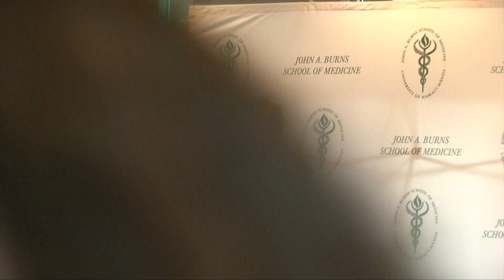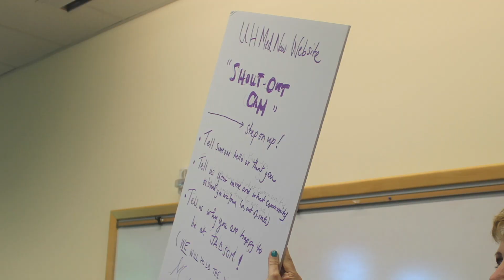Mahalo Tina! (Extended Cut)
JABSOM students, faculty and staff pay tribute to longtime Communications Director Tina Shelton.